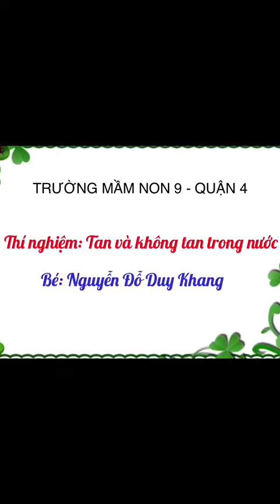Bé Nguyễn Đỗ Duy Khang thí nghiệm tan và không tan trong nước.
Lớp Lá 1